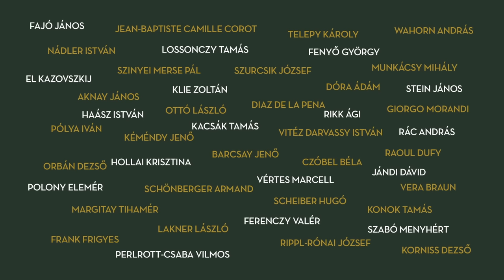XMAS SELECTION 2022 - FREYLER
A FreylerArt Galéria és Stúdió XMAS SELECTION 2022  kiállításán,  olyan eddig nem látott alkotásokat is megtekinthetnek az érdeklődők, mint például Margitay Tihamér : Az Aszfaltbetyár című festménye, amely 100 évig lappangott és csak korabeli reprodukcióról ismertük.
Rippl-Rónai József: Anya gyermekével című kompozíciójának egy eddig külföldi gyűjteményben található verzióját is bemutatja a FreylerArt Galéria karácsonyi tárlata.
Az XMAS SELECTION kiállítás a klasszikusok sorát a teljesség igénye nélkül Jean-Baptiste Camille Corot kis tanulmány rajza – Barbizont képviselve Diaz de la Pena,  Kéméndy Jenő bravúros életképe, Telepy Károly romantikus tájképe, Munkácsy Mihály kisméretű, de annál mozgalmasabb olaj vázlatán keresztül vonultatja fel.
A XX.század első felének a művészetét többek között Scheiber Hugo, Raoul Dufy, Fenyő György, Giorgo Morandi, Ferenczy Valér, Pólya Iván, Vitéz Darvassy István, Orbán Dezső művei képviselik.
A háború utáni és kortárs művészek izgalmas munkái sem hiányozhatnak a mostani tárlatról, csemegézünk például Aknay János, Vera Braun, Ottó László, Nádler István, Lakner László, Hollai Krisztina, Szurcsik József, Polony Elemér, Kacsák Tamás műveiből is.

A Kiállítás ingyenesen látogatható.

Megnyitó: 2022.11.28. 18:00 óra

 At the FreylerArt Gallery and Studio XMAS SELECTION 2022 exhibition, interested parties can see works that have not been seen before, such as Margitay Tihamér's painting The Asphalt Outlaw, which was hidden for 100 years and known only from contemporary reproductions.
A version of József Rippl-Rónai: Mother with her child, which has been in a foreign collection until now, will also be presented in the FreylerArt Galéria's Christmas exhibition.
The XMAS SELECTION exhibition presents the series of classics through Jean-Baptiste Camille Corot's small study drawing – representing Barbizon by Diaz de la Pena, Jenő Kéméndy's bravura portrait, Károly Telepy's romantic landscape, and Mihály Munkácsy's small-scale but more moving oil sketch.
The art of the first half of the 20th century is represented, among others, by the works of Hugo Scheiber, Raoul Dufy, György Fenyő, Giorgo Morandi, Valér Ferenczy, Iván Pólya, István Darvassy Vitéz, Dezső Orbán.
Exciting works by post-war and contemporary artists cannot be missing from the current exhibition, for example, we can enjoy the works of János Aknay, Vera Braun, László Ottó, István Nádler, László Lakner, Krisztina Hollai, József Szurcsik, Elemér Polony, and Tamás Kacsák.

The Exhibition can be visited free of charge.

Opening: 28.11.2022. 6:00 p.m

Video: @cineone850